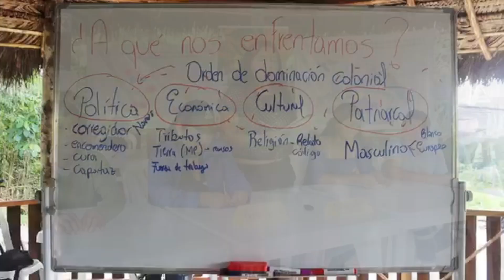ESCUELA DE MONITORES COMUNITARIOS - ALLYTV NAPO